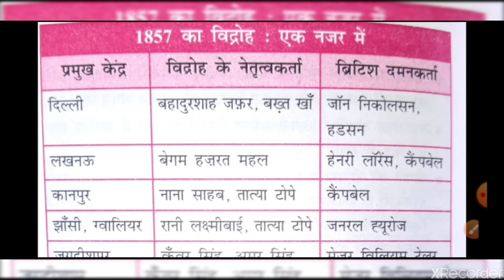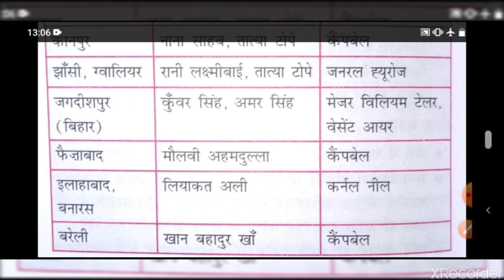1857 के विद्रोह का प्रमुख केंद्रों पर नेतृत्व कर्ता और ब्रिटिश दमनकर्ता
GD CLASSES PATNA
SSC RLY BANK BPSC DAROGA POLICE
 BY-KUNDAN SINHA